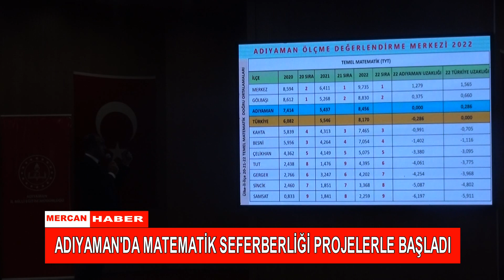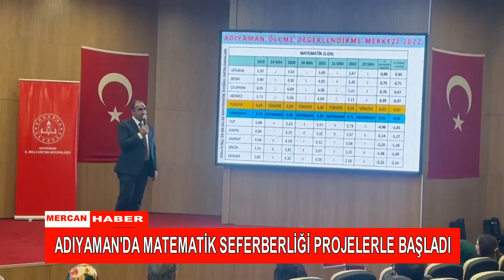ADIYAMAN'DA MATEMATİK SEFERBERLİĞİ PROJELERLE BAŞLADI